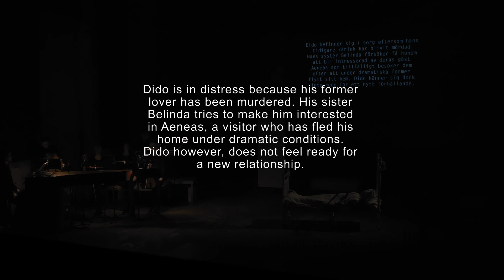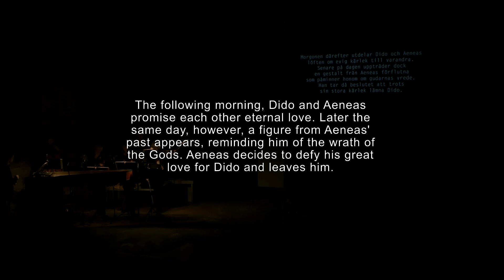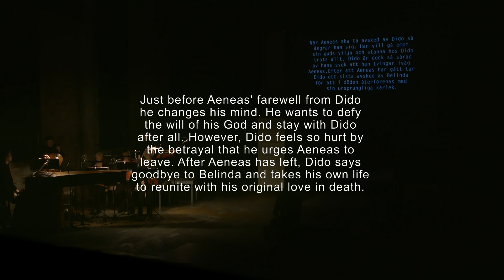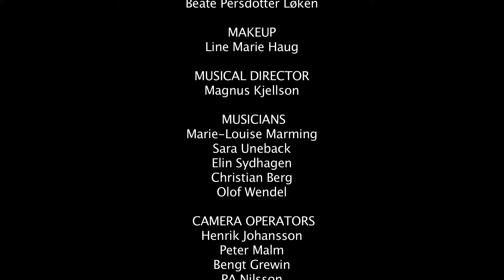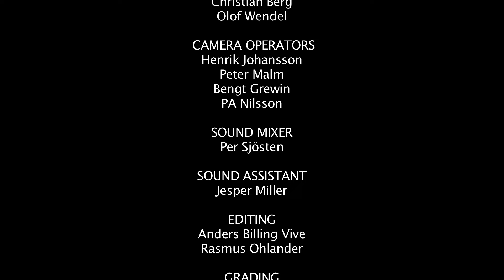🏳️‍🌈H. Purcell - Dido & Aeneas "Offend the gods and love obey" (Award winning 🏳️‍🌈-version)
Stage directing and video projections: Per Buhre

Dido: Leif Aruhn-Solén
Aeneas: Karl-Peter Eriksson
Belinda: Anna Jobrant
Övriga sångare: Mia Edvardson, Amanda Flodin, Matts Johansson och Martin Thörnqvist.
Dans: Olof Persson

Musikalisk ledning: Magnus Kjellson
Kostym och Scenografi: Aleksandar Sekara
Ljusdesign: Beate Persdotter Løken
Musiker: Marie-Louise Marming, Sara Uneback, Elin Sydhagen, Christian Berg och Olof Wendel.